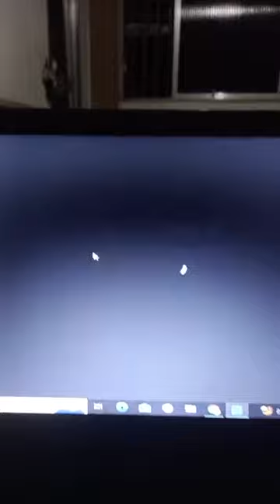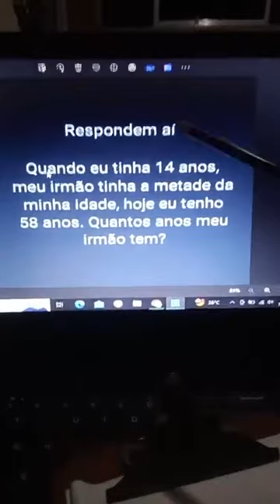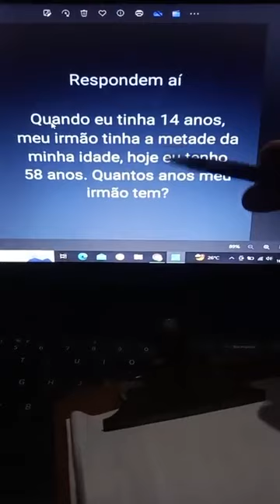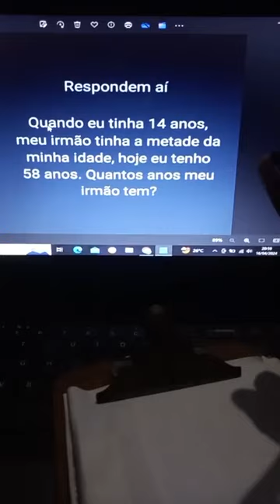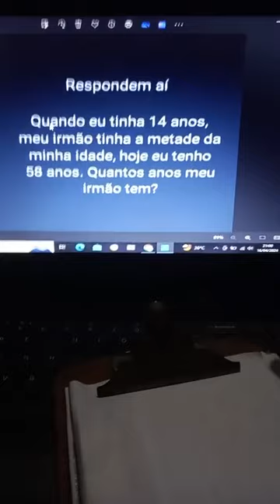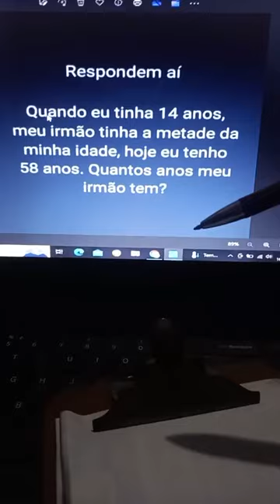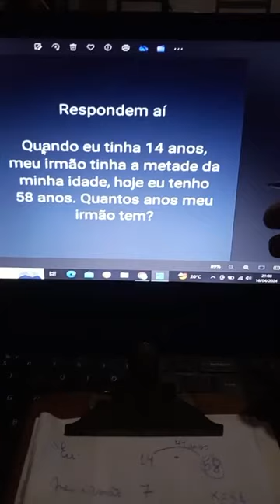O que significa ter base escolar? Episódio 11: uso das operações matemáticas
Uso das operações matemáticas

Questão pode ser usada nos níveis fundamental, médio e universitário quando se quer iniciar aula no primeiro dia do ano letivo para testar o grau de base do estudante.